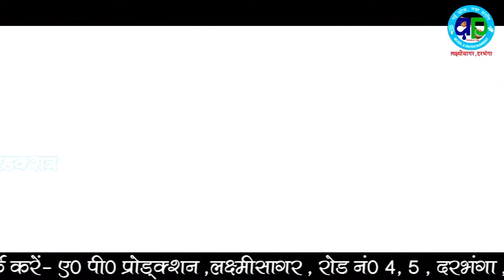ras gori thope thope chuye